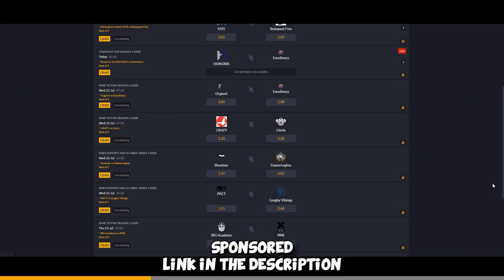How to talk to RUSSIANS in CS:GO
I finally made it - I learned how to communicate with russians. Various Solo Queue moments in this one from CS:GO Matchmaking :D Hope you enjoy!